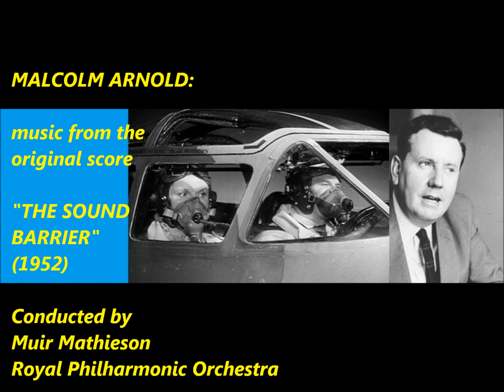Malcolm Arnold: music from the original score "The Sound Barrier" (1952) [Mathieson]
Malcolm Arnold: music from the original score "The Sound Barrier" (1952). Conducted by Muir Mathieson. Royal Philharmonic Orchestra.